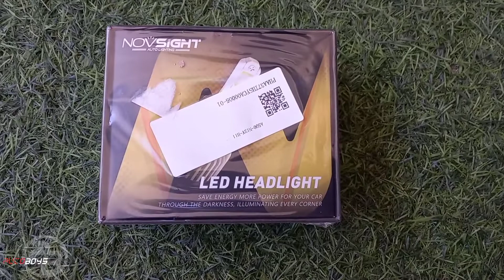HOW TO REPLACE FOG LIGHTS ON VIOS GEN3? DIY by AUTOBOYS